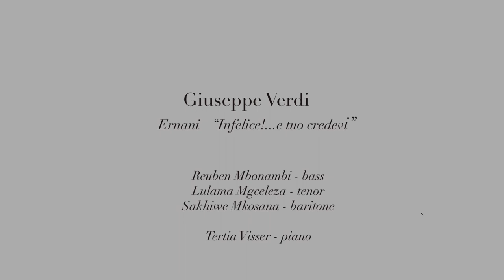UCT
The South African College of Music

A moving impromptu rehearsal at the Music School
Reuben Mbonambi-Bass @reuben_mbonambi
Paino. Tertia Visser Downie

Written and Directed by Michael Donnelly

Director of Photography @michael_donnelly_productions_
Creative design @cherylle_cowley_concepts
Editing and Sound Design @michael_donnelly_productions_
Music Giuseppe Verdi